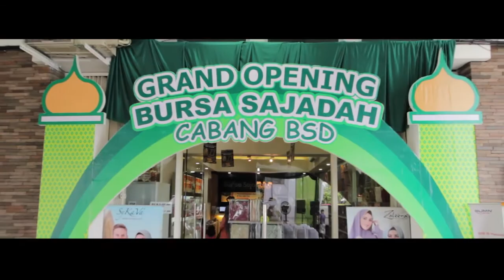Bursa Sajadah Cabang BSD Tangerang Selatan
"Bursa Sajadah BSD 1st Anniversary"

Tepat tanggal 31 Maret 2018, Bursa Sajadah cabang BSD telah melalui tahun pertama dengan pencapaian yang sangat baik. Ditahun pertama, Bursa Sajadah BSD telah melayani ribuan customer dalam memenuhi kebutuhan akan perlengkapan dan oleh-oleh haji/umroh.

Keberadaan cabang terbaru yang bertempat di BSD Tangerang Selatan ini semakin mengokohkan Bursa Sajadah sebagai toko pusat perlengkapan muslim TERBESAR dan TERLENGKAP di Indonesia.

Kini sahabat Bursa Sajadah yang berada di kota Tangerang bisa lebih mudah dalam mendapatkan berbagai kebutuhan perlengkapan ibadah dan oleh-oleh haji/umroh.